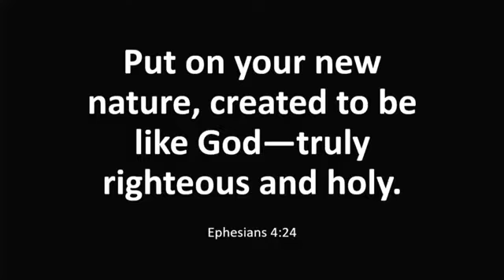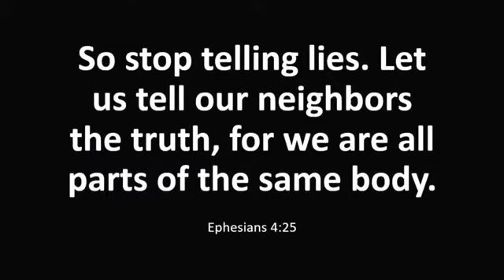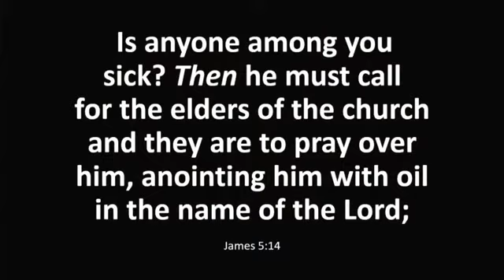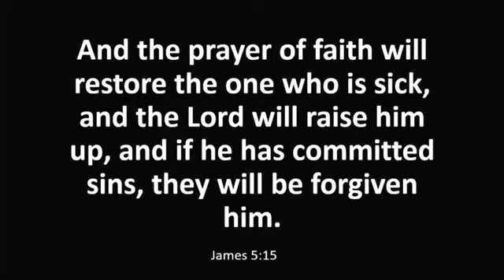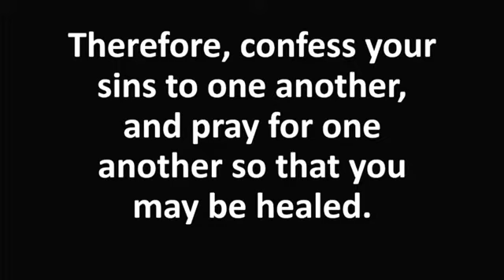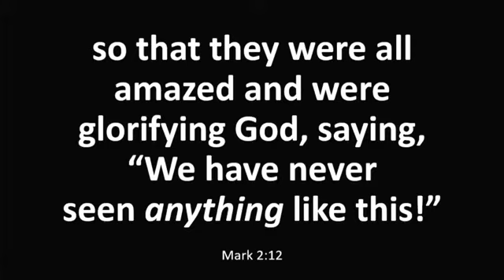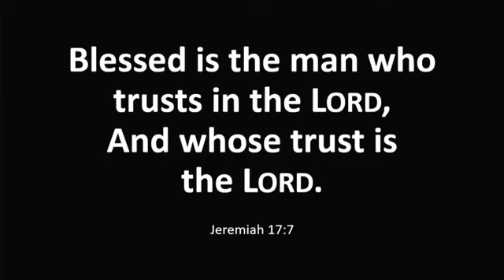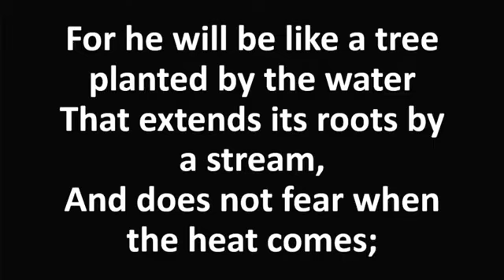The Invisible Miracle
Pastor Garry Adkins
Sunday Worship Service
10/24/21